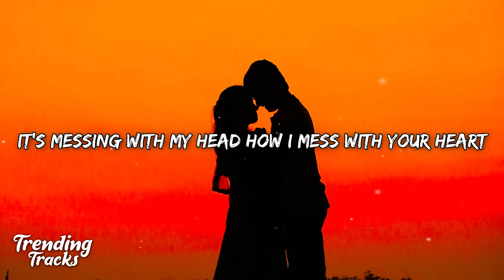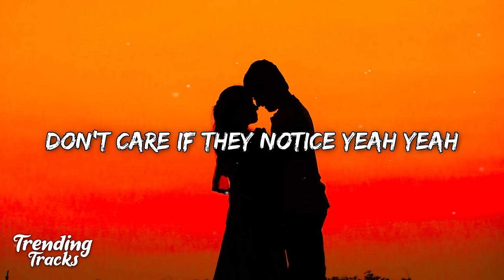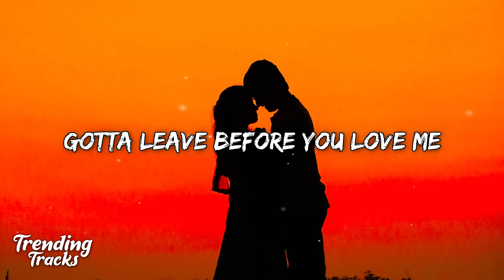Marshmello x Jonas Brothers - Leave Before You Love Me (Lyrics)